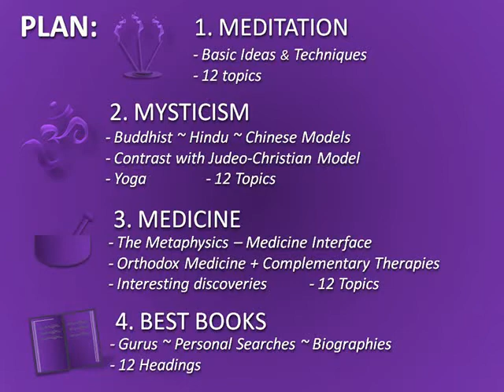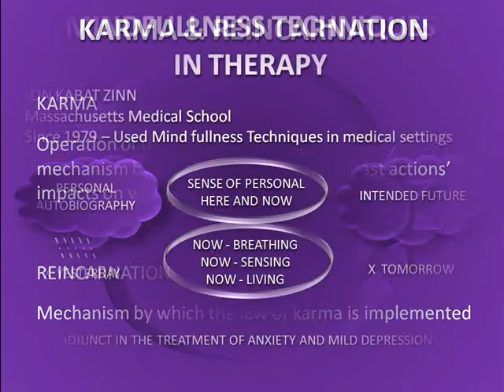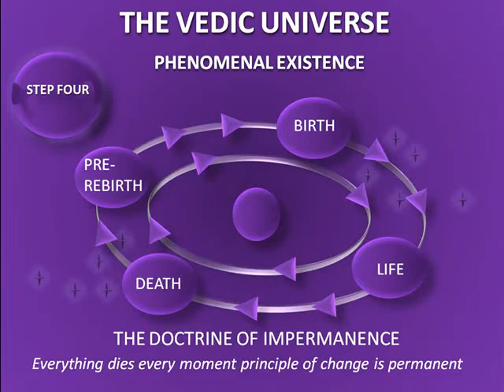Going Nowhere - Journey Into The Tao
Four Lectures based on Meditation, Medicine, Mysticism and related books.
A Beginners Guide to Eastern Spirituality.